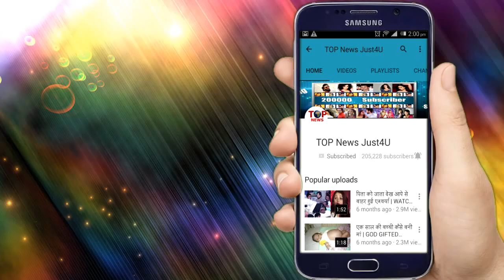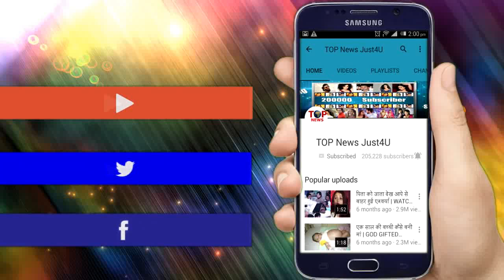UDAAN || ON LOCATION || 16 MAR 2019 || TODAY'S LATEST UPDATE || ANJOR पहुंची जेल